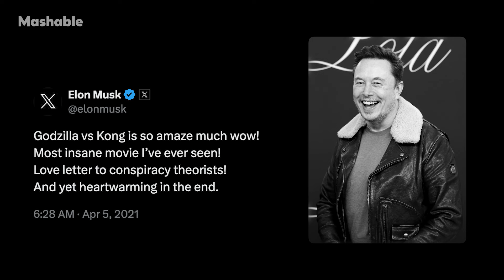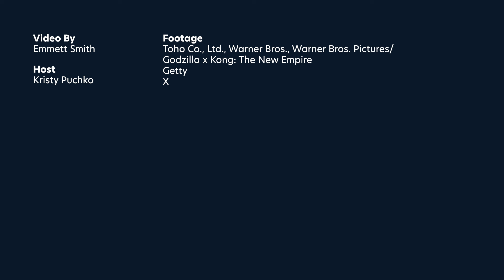Godzilla X Kong’s First Shot Is an Answer to Elon Musk | Mashable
Adam Wingard explains how Elon Musk played a role in Godzilla X Kong's opening shot.